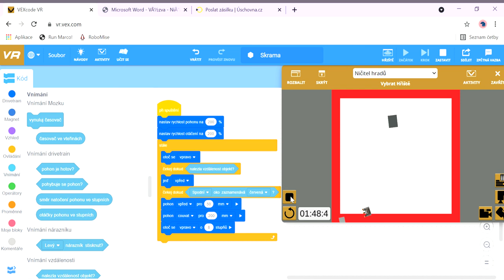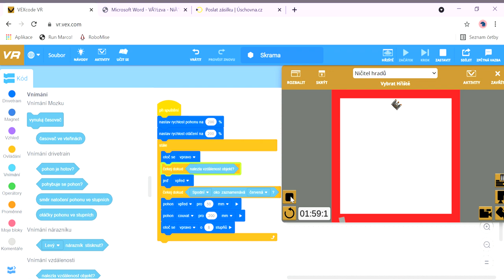VEX Code VR - tým Valiči z Pětky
Soutěžní video VEX Code VR - tým Valiči z Pětky, 5. ZŠ Mnichovická,  Kolín